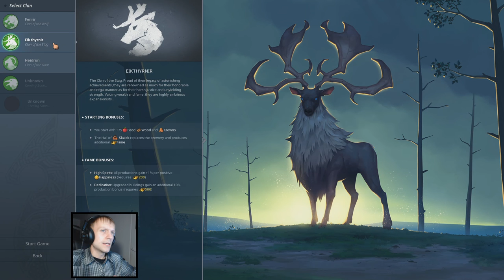Northgard - Wikingowie... żal, że bez JAJ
Northgard to strategia czasu rzeczywistego (RTS) znajdująca się obnecnie w fazie wczesnego dostępu. Zadaniem gracza jest poprowadzenie klanu wikingów, podbicie nowych ziem i przetrwanie w bardzo niesprzyjających warunkach.

Ze względu na gatunek i charakter rozgrywki najłatwiej byłoby porównać Northgard do serii Settlers. Co najłatwiejsze nie zawsze jednak najlepsze. Przekonaj się sama/sam oglądając przygotowany przeze mnie materiał.